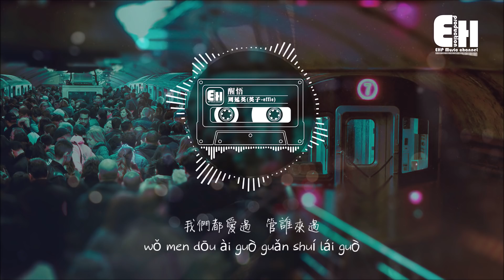周延英（英子-effie） - 醒悟『期待過也用力過，也許到頭來只剩一片寂寞。』【動態歌詞Lyrics】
❖歌詞在下面❖
演唱：周延英(英子-effie)
作詞：李俊宜
作曲：脫景麟
編曲：趙偉丞
製作人：王中易、高漠伊
錄音：李亞男
混音：李琰祥
吉他：高漠伊
貝斯：趙偉丞
鼓：小文
和聲：馮楚迪
和聲編寫：馮楚迪
配唱製作人：王中易、高漠伊
監制：王中易、高漠伊
人聲錄音室：Hikoon Music
樂器錄音室：VZ Studio
製作公司：Hikoon Music

一場華麗演出
Yī chǎng huá lì yǎn chū

能有幾個人記住
néng yǒu jǐ gè rén jì zhù

生來沉重的天賦
shēng lái chén zhòng de tiān fù

哪裡會是他出路
nǎ lǐ huì shì tā chū lù

最是清楚該有什麼速度
zuì shì qīng chǔ gāi yǒu shén me sù dù

執著的穩定著每個節奏
zhí zhuó de wěn dìng zhe měi gè jié zòu

就連遇到愛情都愛到靈魂深處
jiù lián yù dào ài qíng dōu ài dào líng hún shēn chù

怎能撐住
zěn néng chēng zhù

期待過也用力過
qí dài guò yě yòng lì guò

不需也不或萬人矚目
bù xū yě bù huò wàn rén zhǔ mù

瘋狂過也失控過
fēng kuáng guò yě shī kòng guò

一萬場歡呼最後才醒悟
yī wàn chǎng huān hū zuì hòu cái xǐng wù

我們都有錯 管誰的錯
wǒ men dōu yǒu cuò guǎn shuí de cuò

也許到頭來只剩一片寂寞
yě xǔ dào tóu lái zhǐ shèng yī piàn jì mò

我們都愛過 管誰來過
wǒ men dōu ài guò guǎn shuí lái guò

結局難掌握
jié jú nán zhǎng wò

瘋狂過也失控過
fēng kuáng guò yě shīkòng guò

❖Original Photo by Victor Rodriguez